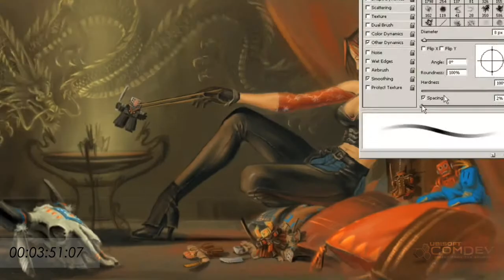Red Steel 2 - Tamiko Artwork (Wii)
Release Date:
Preorder Available: Mar 23, 2010